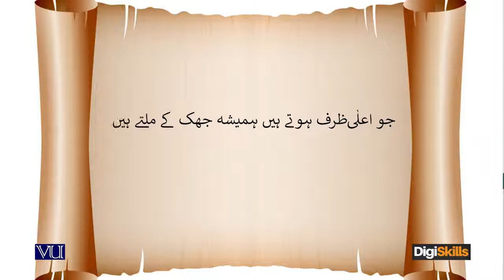Topic 186 | How to win your first client as a freelancer Self confidence | Freelancing